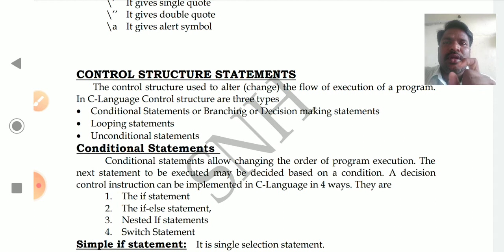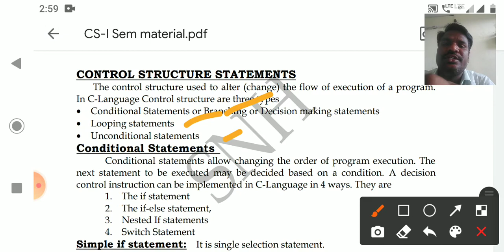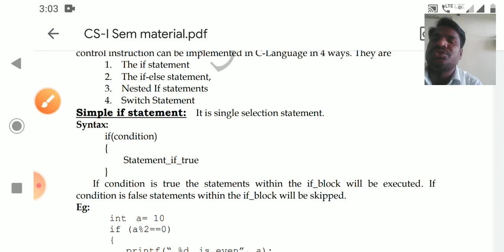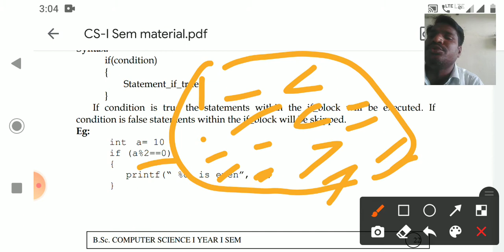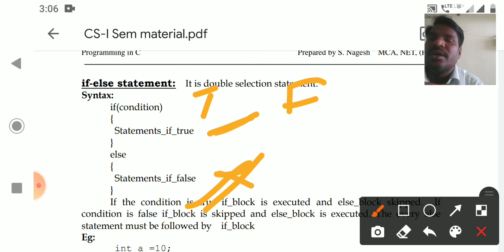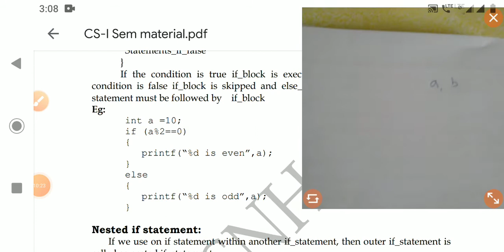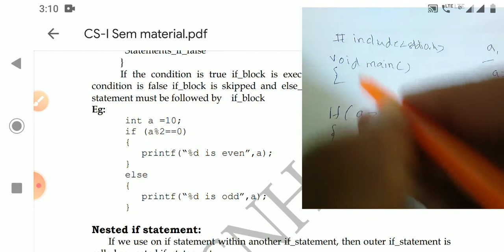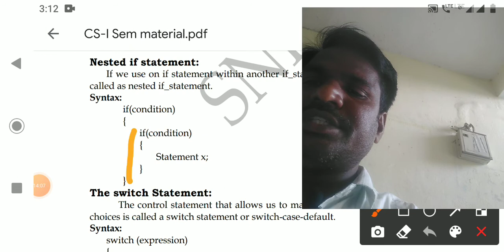Conditional statements-if, if-else in C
CS I SEM U2 L4